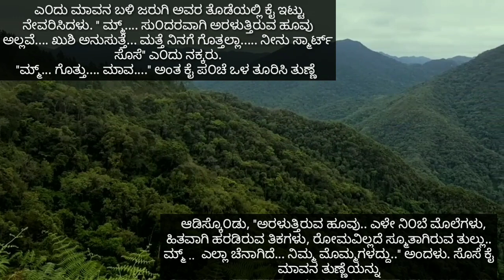ನನ್ನ ಮಾವನಿಗೆ ನನ್ನ ಮೆಲ್ಲೆ ತುಂಬಾ ಆಸೆ | the motivational story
DEAR VIEWERS